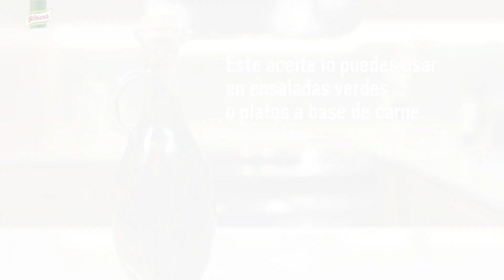Tip para preparar aceite aromatizado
Aprende la manera rápida y fácil de preparar un acaite aromatizado.